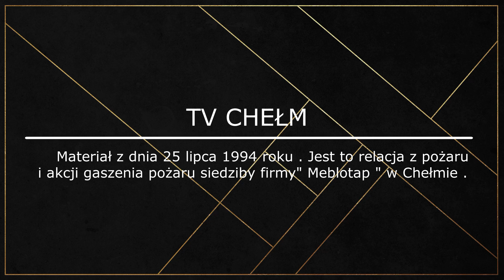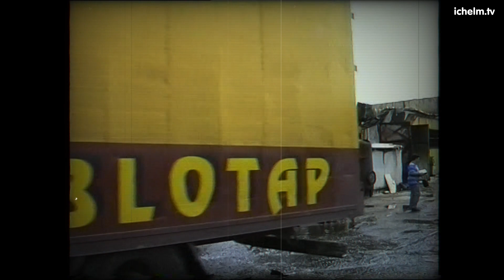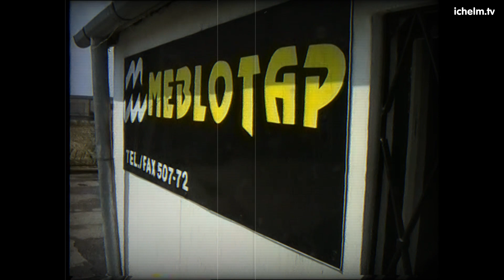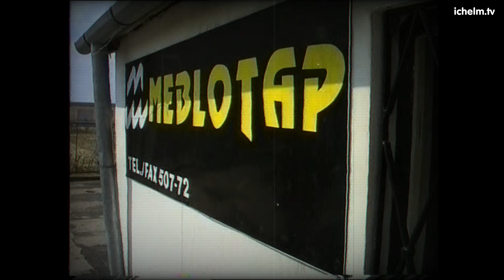ichelm.tv Z archiwum TV Chełm. Materiał z 1994 roku. Pożar w firmie " Meblotap".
Relacja z pożaru  w chełmskiej firmie " Meblotap" w lipcu 1994 roku.